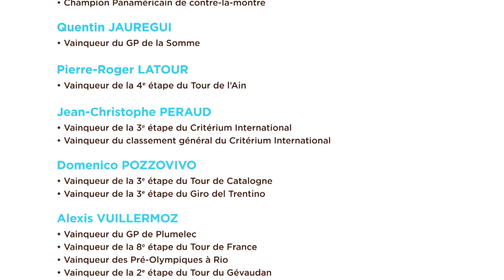Best Of 2015 AG2R LA MONDIALE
Best of d'une année 2015 forte en émotions pour l'équipe cycliste AG2R LA MONDIALE

Best of 2015 moments with intense emotions for AG2R LA MONDIALE pro cycling team